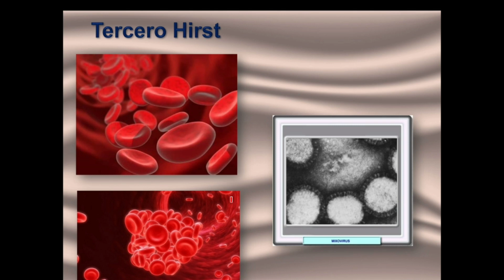Conteo de Virus mediante la técnica de Conteo de Placas Fundamento